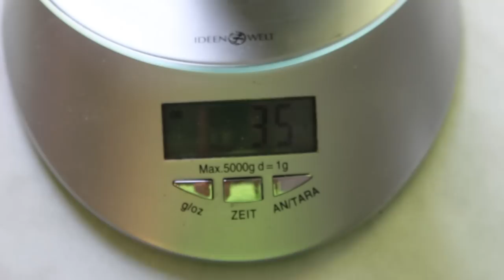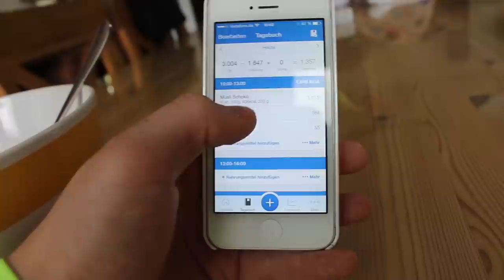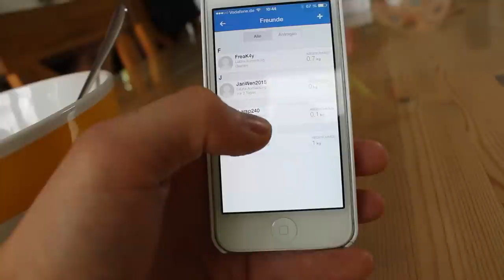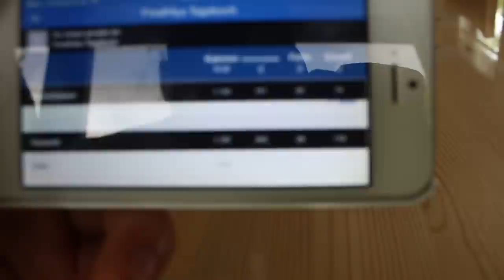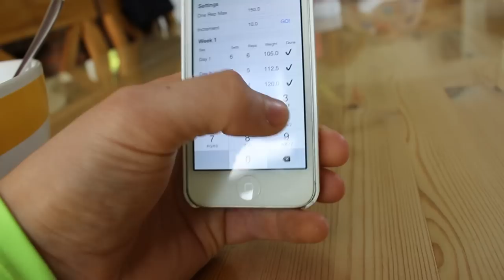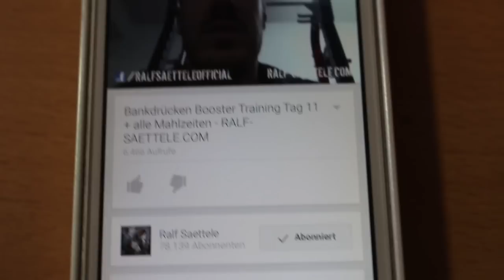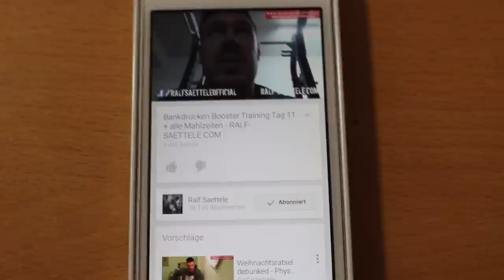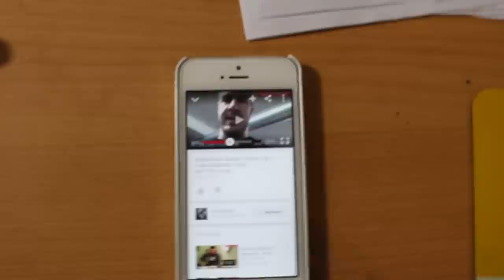Deadlift und Gemüse | TTBR #2